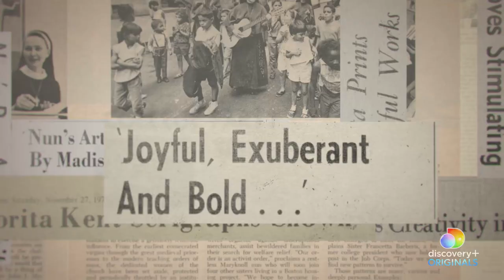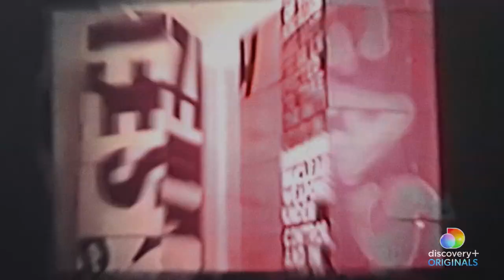Trailer of Rebel Hearts - Documentary following revolutionary, patriarchy-defying nuns in 1960s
Discovery+ Sundance RebelHearts In 1960s Los Angeles, The Sisters of the Immaculate Heart of Mary fought for equality, their livelihoods, and their own freedom against an all-powerful Cardinal who sought to keep them in their place. Their bold acts of faith, defiance and activism turned the church upside down, helping to reshape our society in ways that continue to resonate today. Kos combines incredible archival footage, stunning animation and two decades of never-before-seen interviews gathered by the film’s producer Shawnee Isaac-Smith to beautifully illustrate the story of these incredible women.

discovery+ announced that it will partner with Strand Releasing to premiere Emmy® award winning filmmaker Pedro Kos’ feature documentary film REBEL HEARTS in select theaters on June 25, before launching it on the streaming service globally on June 27.

The documentary premiered to glowing reviews at Sundance and tells the immersive story of a trailblazing group of nuns who bravely stood up to the patriarchy of the Catholic Church.